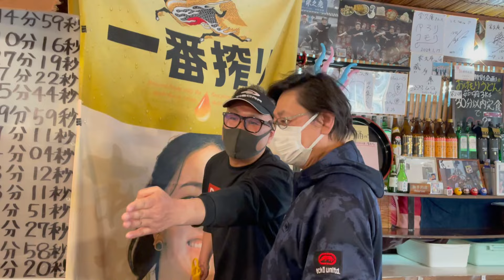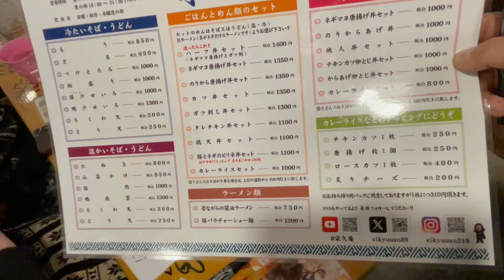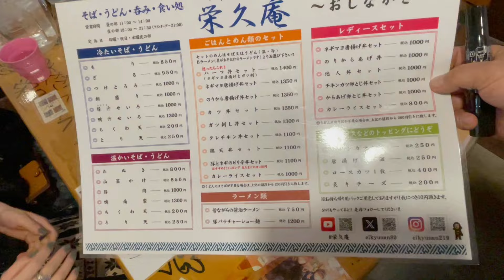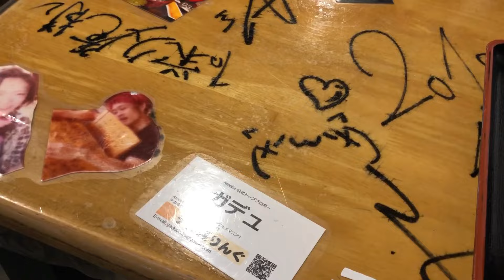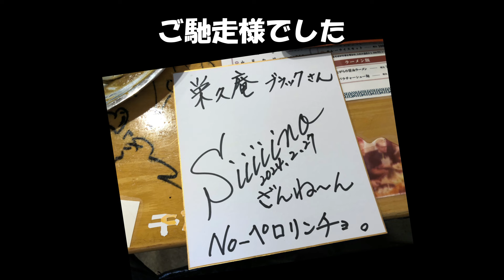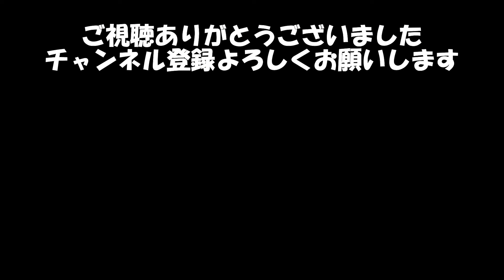【栄久庵】すり鉢サイズのお蕎麦とトッピングがヤバかったカレーライスをペロリンチョしてきた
群馬県前橋市のデカ盛り有名店
栄久庵さんでお蕎麦とカレーライスを食べてきました
お蕎麦好きには堪りませんねお蕎麦めちゃうま
そして定番お蕎麦屋さんのカレーライスが大好きです
から揚げの1個がデカイ事でかい事笑
外がカリッと中ジューシーで旨かったです
是非皆さんも足を運んでみてくださいね
Ｄレンジャーブラックさん事オーナーの狩野さん
親しみやすく凄く楽しい方でした
また行きたいと思います
今度はペロリンチョで！

◆栄久庵
群馬県前橋市下小出町2-10-25
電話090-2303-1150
代表　狩野智大さん
Ｄレンジャー　ブラック

オーダー
ちくわ天蕎麦
トッピング　から揚げ6個　エビフライ6本